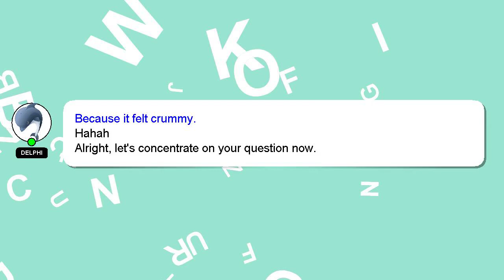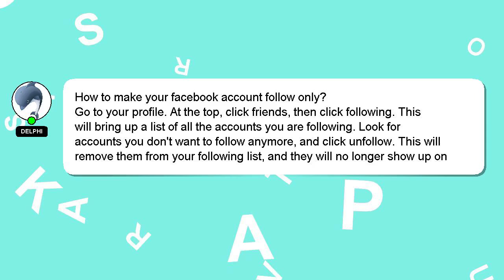How to make your facebook account follow only?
Let me give you a quick introduction about myself, Hi there, I go by the name of Delphi. Allow me to support you in answering your questions. - How to make your facebook account follow only?

If you need more specific information, let me know by leaving a comment or starting a chat. Your answer will be recognized and valued, and I will 'heart' it to show my appreciation.

*2 What we are experimenting :*